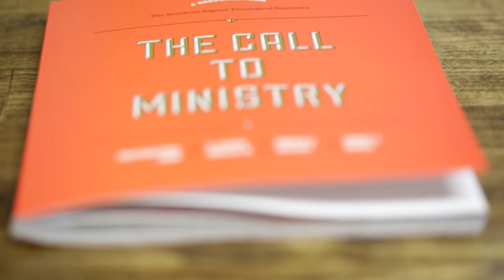The Call to Ministry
Dan Dumas talks about our new Southern Seminary Press resource, The Call to Ministry.